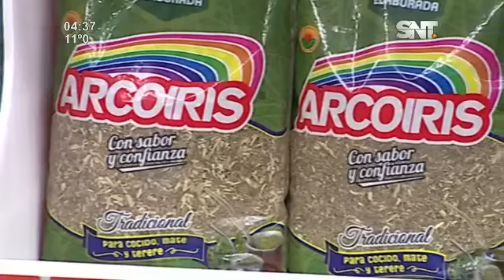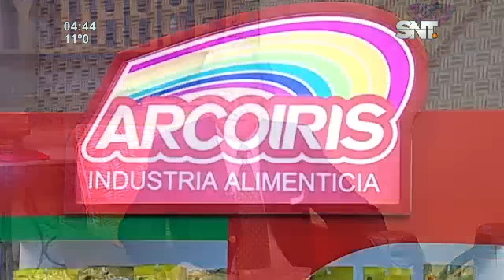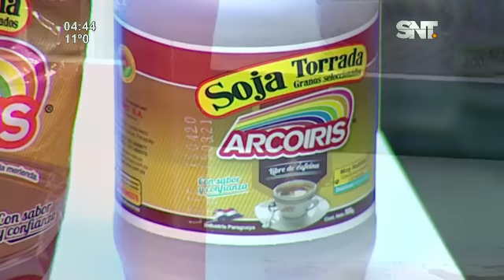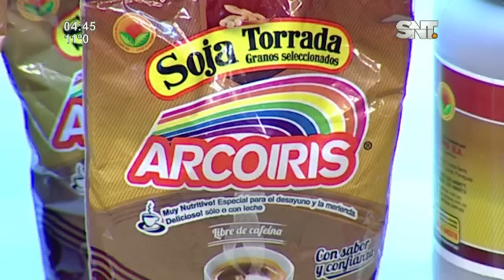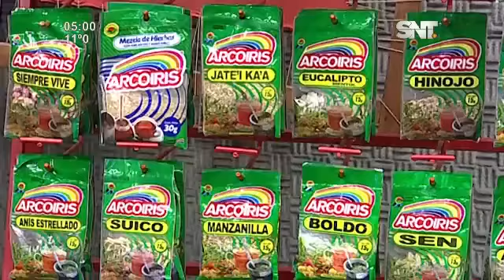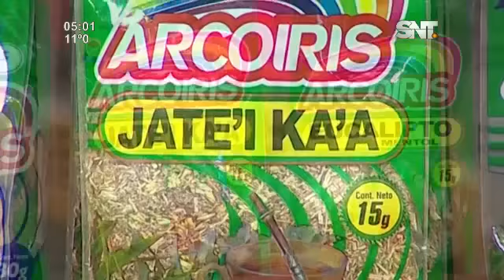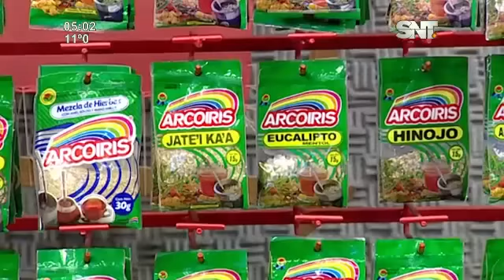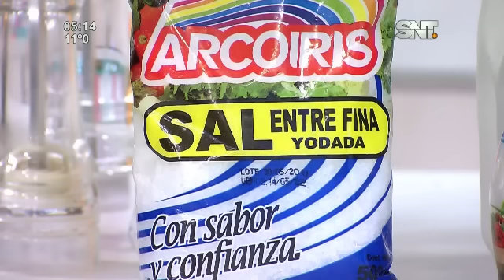Kay'uhápe: Programa del 12 de Agosto del 2020